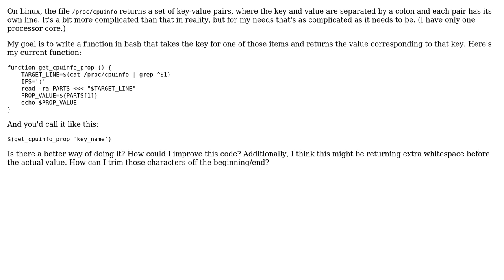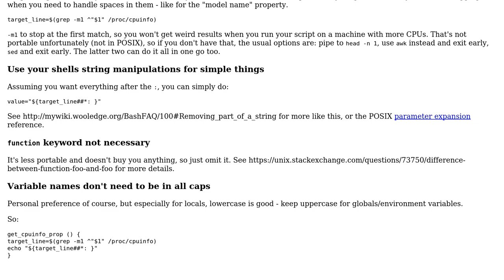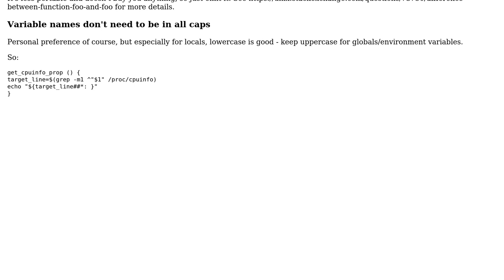Function to get specified key from /proc/cpuinfo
With thanks & praise to God, and with thanks to the many people who have made this project possible! | Content (except music & images) licensed under CC BY-SA | Music | Images & others | With thanks to user Wasabi Fan user Mat and the Stack Exchange Network Trademarks are property of their respective owners. You are responsible for your own actions.